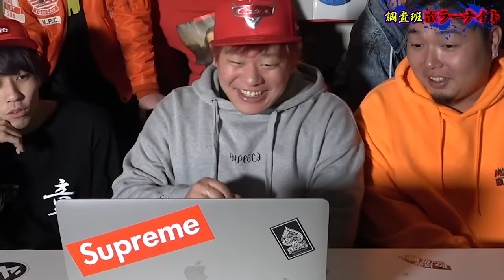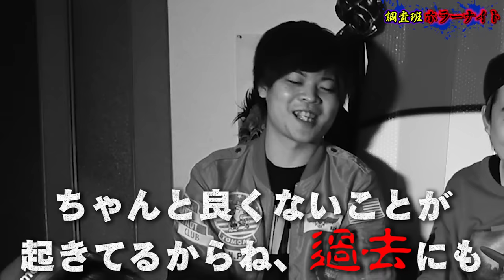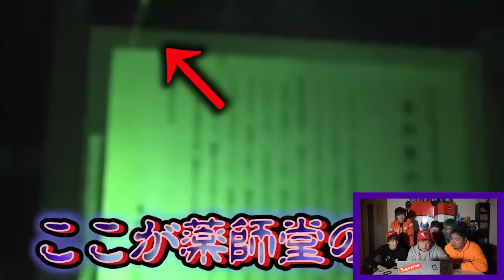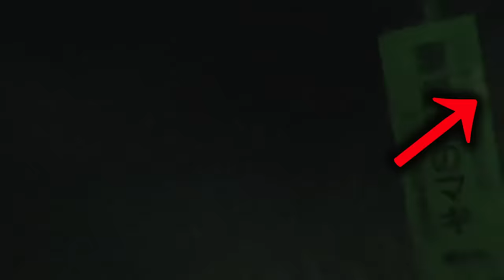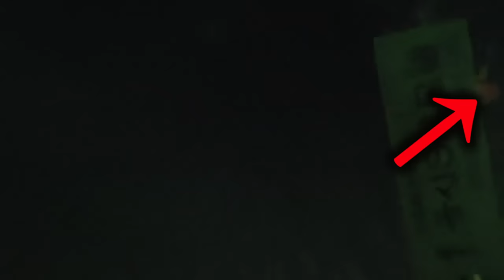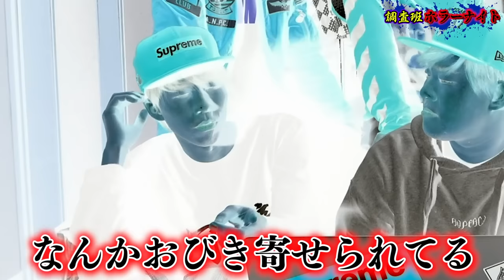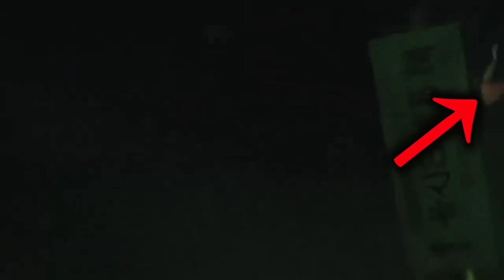【心霊現象】SS級心霊スポットにてヤバいものが映っていた…ドアにも怖すぎる現象発生。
紹介した動画はこちらから見れます↓
【心霊現象】最恐SSSレートの心霊スポット！呪われた廃村に決死の大潜入したら誰かがそこに…。

【心霊現象】たどり着くのも困難！ネットにも載っていない恐怖度SS級の心霊スポットがヤバすぎる…。

【心霊現象】オカルト界の禁断！『薬師堂のマキ』でメンバーがヤバすぎる事態に…。

日程↓
3月28日（大阪）
3月29日（名古屋）
4月12日（東京）

【日程】
2月15日~2月17日

★ED曲
「No Title」
↓ダウンロードはこちらから↓